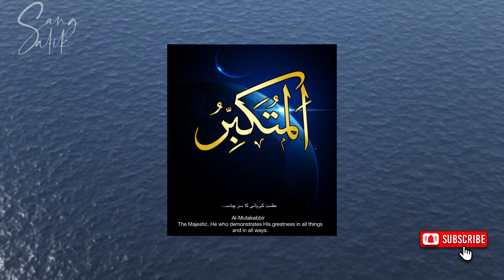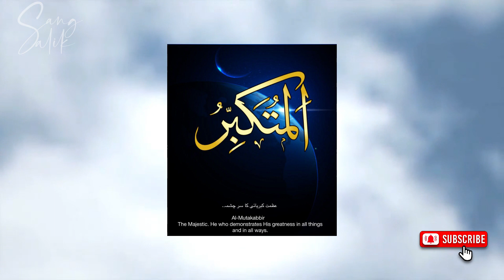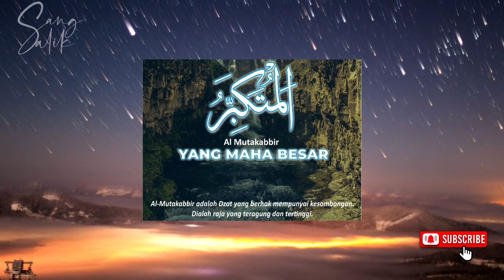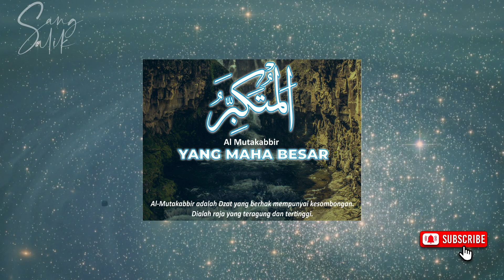Yaa Muttakabir, Wirid Agar Anak Menjadi Hamba Soleh/Solehah.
Lafaz ini memiliki khasiat yang sangat besar dan bannyak sekali jika kita meyakininya. Oleh karena itu, jika anda mau membaca lafaz (Ya Mutakabbir), sebanyak 662 kali, sungguh jadi tunduklah musuh-musuh kita atau siapa saja yang anti pati kepada kita.

Kemudian jika lafaz (Ya Mutakabbir), kita baca sewaktu akan bersetubuh dengan istri, sunggguh jika akan menjadi anak maka, jadilah anak yang shalih.